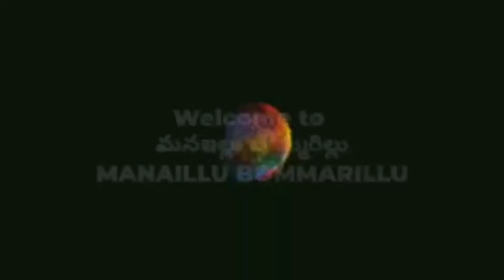Kharjuram kobbari laddu|ఖర్జూరం,కొబ్బరి లడ్డూ ఇలా తయారుచేసి రోజుకొకటి తింటే ఆరోగ్యం మీ సొంతం👌